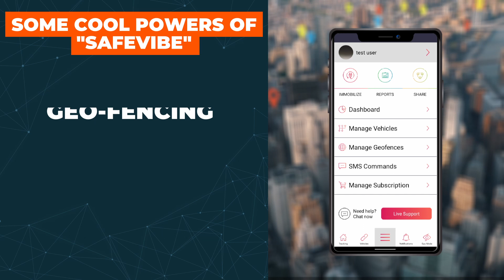Introducing SafeVibe - An Advanced Tracking and Telematics Device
SAFETY OF YOUR CAR IS A FEW CLICKS AWAY!

Your ultimate device that ensures that your car enjoys good vibes always.

Here's how the vibes with SafeVibe are felt like:
The Vibe of Safety with Geo-Fencing
The Vibe of Security with Remote Immobilization
The Vibe of Monitoring with Realtime Tracking

Notification on Overspeeding
Notification on Geo-Fence Enter/Exit
Notification on Ignition
Anti-Theft Alarm
Car Tampering Alarm
Wire-Cut & Tampering Alarm
Plug-Out Alarm
Route Deviation Alerts & Monitoring
Access an array of Reports with a backup of 60 days
Ignition Reports
Overspeed Reports
Daily Driving Reports
Geo-Fencing Reports
Route Deviation Reports
Vehicle Position Reports
Distance Travelled Reports
Key Highlights:
Small & Compact Design
Easy Installation
One Year Free Subscription
Loaded With Features
Waterproof
Emergency Backup of 4-6 Hours
Comes with Parking Mode